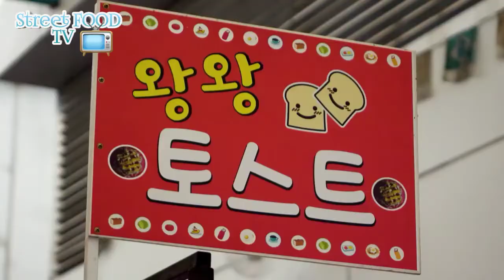Anyang Central Market_Street FOOD TV